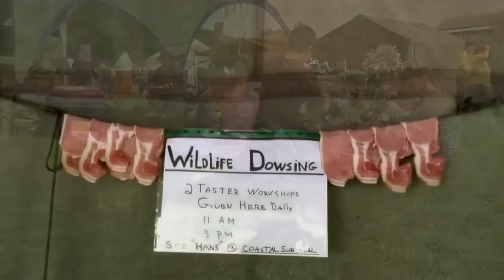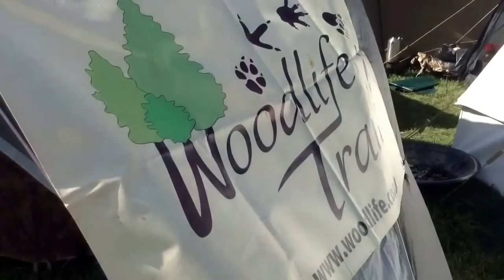Bushcraft Days at the 2014 Wilderness Gathering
A short video of the 2014 Wilderness Gathering